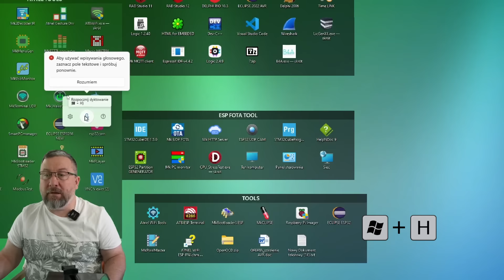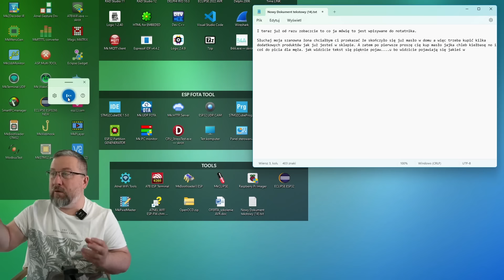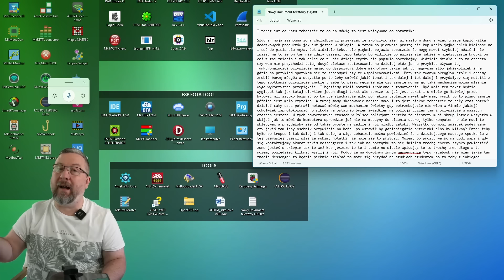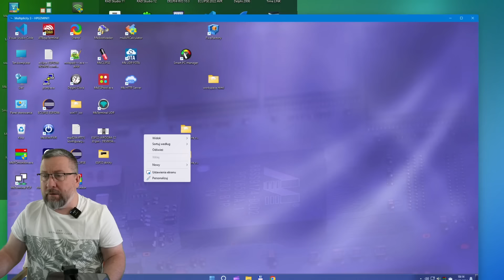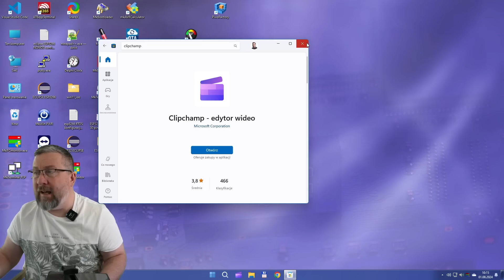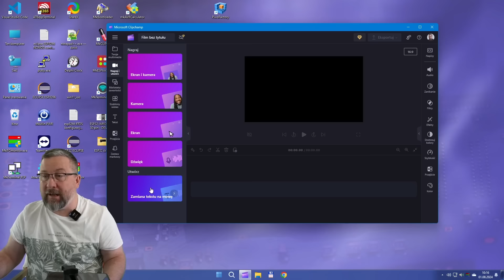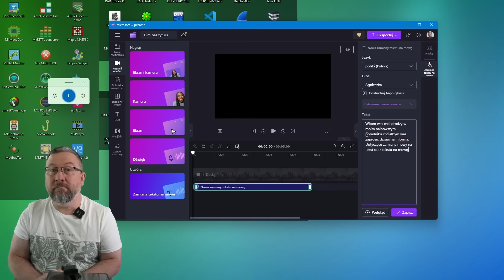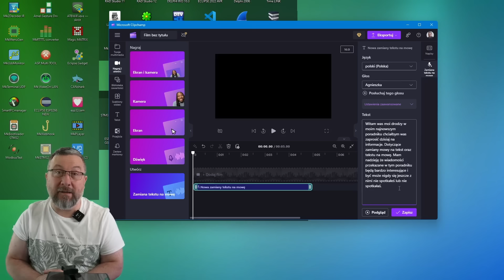Microsoft się nie przyznaje, ale mamy Go! Odkryj ukryte opcje (Mowa-Text-Mowa) w Windows11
Jeśli interesują Cię najlepsze kursy programowania dla całkowicie początkujących w Polsce to jak najszybciej wbijaj na:

Jednym z najwyżej ocenianych kursów jest: KURS ESP i RTOS który zawiera (jak widać w tytule) niezależny kurs FREE RTOS.
(teraz to są już nawet pakiet zawierający pierwszą i drugą rozszerzoną edycję całego kursu) Mnóstwo godzin szalonych przygód z nauką programowania w czystym języku C modułów zarówno ESP8266 jak i ESP32. Sprawdź sam opinie w internecie na temat tego kursu.

SPIS TREŚCI:
00:00 wstęp
01:20 Zamiana mowy na text
08:56 Zamiana tekstu na mowę za FREE